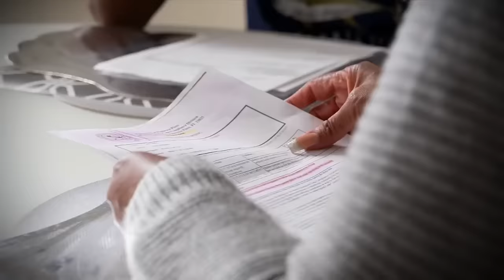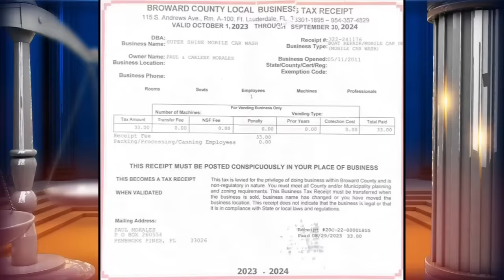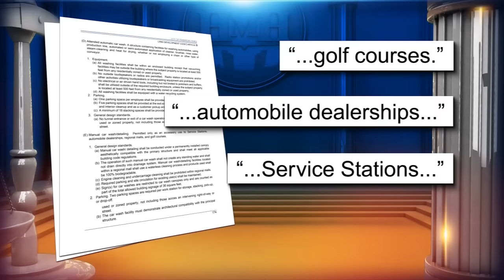Mobile car wash is not a mobile car wash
They have operated their mobile car wash for six years in the city. Now, they are told they would have to leave because the city said they are not a mobile car wash. Confused? They were, and that’s why they turned to Help Me Howard with Patrick Fraser.